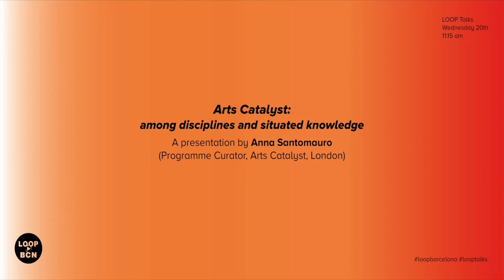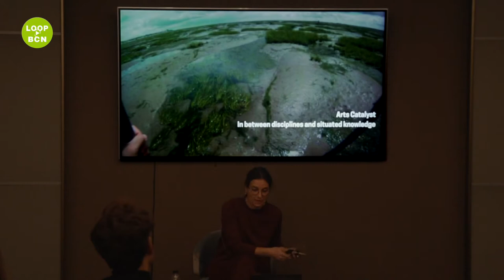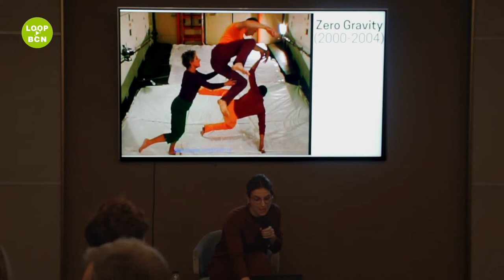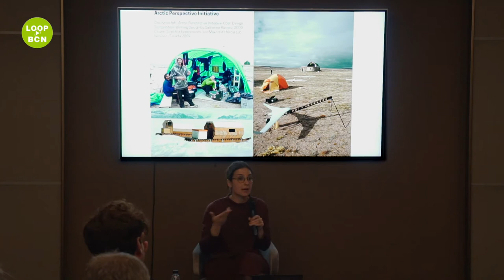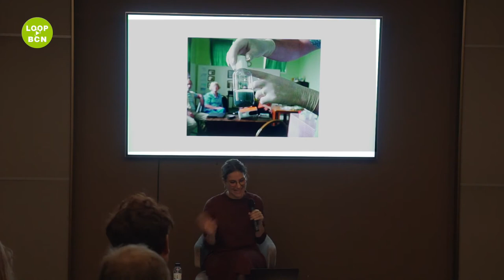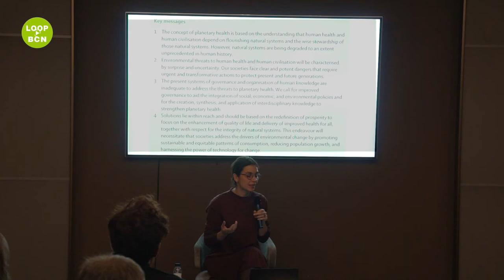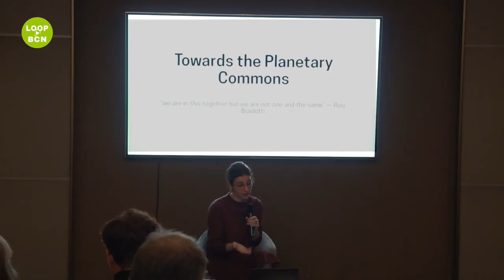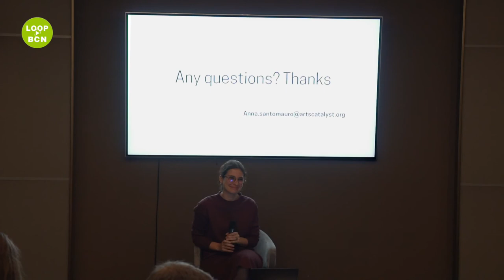Arts Catalyst among disciplines and situated knowledge A presentation by Anna Santomauro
The 2019 edition of the Talks gathered together artists, curators and collectors to discuss a variety of different topics such as the crossovers between politics and art, the socialization of private institutions and collections, precarity and resistance and the preservation of cultural heritage.

In this lecture, Anna Santomauro (Programme Curator, Arts Catalyst, London) presented the curatorial approach that Arts Catalyst has been developing by working in between disciplines and situated knowledge. She encompassed some recent projects, including ‘Wrecked on The Intertidal Zone’ – a project about the changing ecology, society and industry of the Thames estuary -, and Test Sites – a series of inquiries of concern connected with environmental change